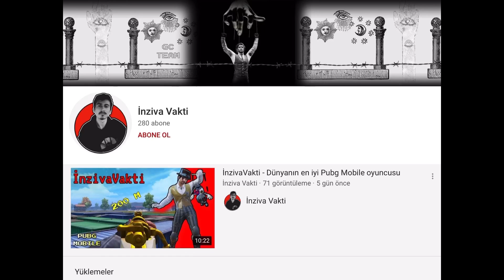UMARSIZ SAVAŞÇI NASIL OLDUM? TEK TEK ANLATIYORUM - PUBG MOBILE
Selam dostlarım 👋🏽 geçen günlerde Pubg Mobile’ın en zor ünvanlarından birisi olan umarsız savaşçı ünvanını almıştım. Bu ünvanı nasıl aldığımı size tek tek anlatıyorum. Umarsız savaşçı ile ilgili son video, umarım akıllarınızda soru işareti kalmamıştır. İyi Seyirler.

assembly application : LumaFusion

video & cover design : İnzivaVakti

shroud pubg
chocotaco pubg
youtube kings crew
pubg gc team
pubgm free bp
winner winner chicken dinner
pubg movie
pubg free outfit
pubg free skin
pubg free gun skin
pubg crew challenge
pubg game for peace
ipad pubg
iphone pubg
pubg mobile fight
pubg mobile exe
pubg alan walker
pubg live
pubg x
pubg animation
pubg aimbot
pubg esports
pubg emotes
pubg emulator
pubg 4 finger tips
iphone 9 pubg
mi 9 pubg
note 9 pubg
cloud 9 pubg mobile
pubg 90 fps
pubg awm
pubg funny
tik tok pubg gameplay
pubg in real life
pubg in pc
scar l pubg
pubg noop
pubg pro
shroud pubg
pubg ultra graphics
pubg 3d touch
pubgm
pubg trigger
pubg room live
pubg kills
pubg intro
İnviva Vakti
İnziva Vakti pubg
İnzivaVakti